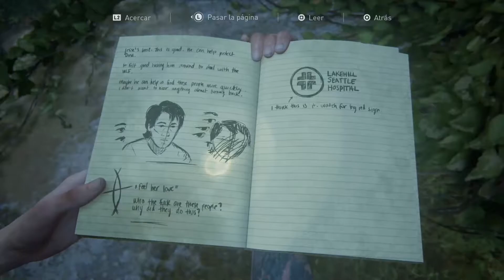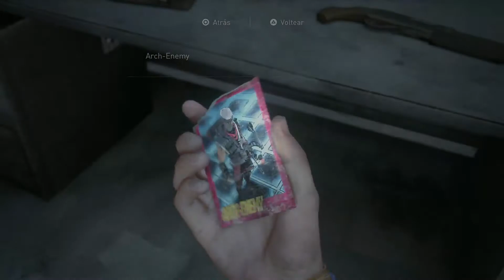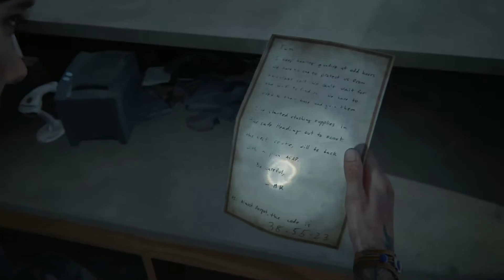Gameplay : THE LAST OF US: Parte II (Español Latino - Parte 11) - Sin Comentarios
AVISO: Falta un gameplay entre la parte 10 y 11 de 15 minutos, solamente encontré partes de armas y una carta de super héroe. Encontre a unos tipos en el edificio que me atacaron pensando que era de los Lobos.

Finalmente entre a un taller y utilicé una rampa para poder subir a la barda que ven al inicio de este gameplay.

Comenzamos con el viaje de Ellie! Que nos depara esta nueva aventura? Esta es la onceava parte de la serie de THE LAST OF US Parte II